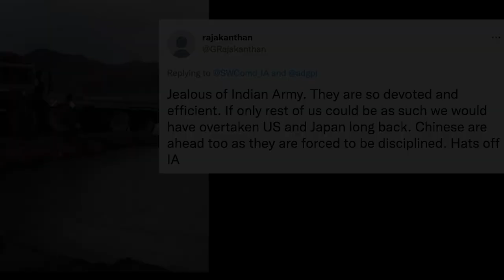Shna jingkieng ka Indian Army lyngba wah Indus; iaroh ki briew online ia jinglah engineering